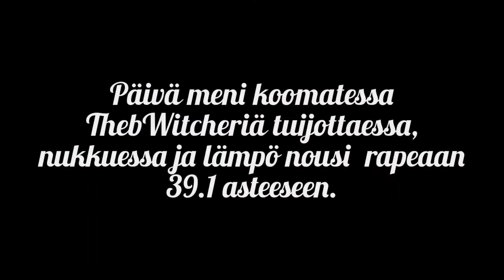Koronavirus pisti suunnitelmat uusiksi |Kissoille lintupiikit | Taskuamatsooni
Ei mennyt niinkuin suunniteltua; koronavirus pisti suunnitelmat uusiksi loppu kesäloman ajalle. Tällä videolla teen korona kotitestin ja kerron hieman miten on mennyt.

Lisäksi näytän millaiset kissanestojärjestelmät laitettiin meidän parvekkeelle estämään rakkaita apinoita kiipeilemästä ikkunoilla.

Tervetuloa katsomaan uutta vlogivideota ja olisi oikein kiva jos tilaisit kanavaani samalla! ☺️